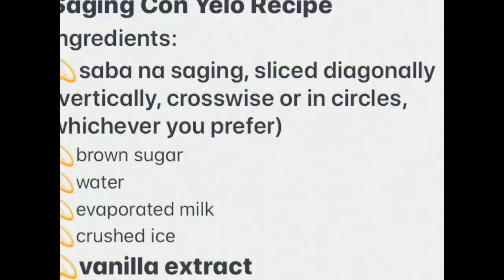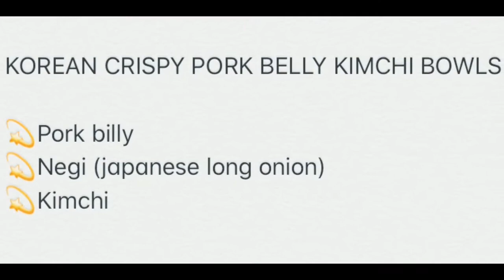Stay home recipes💛 Vlog#17